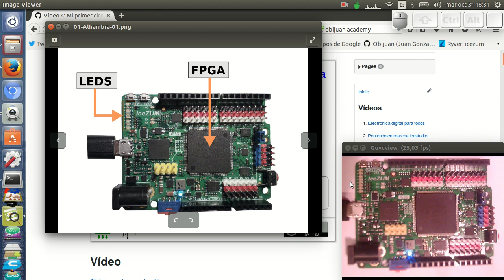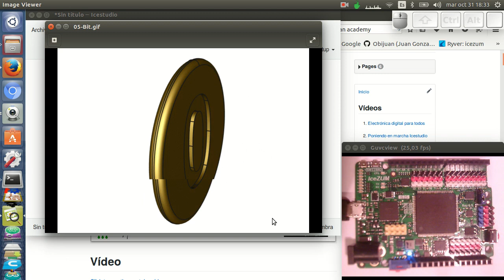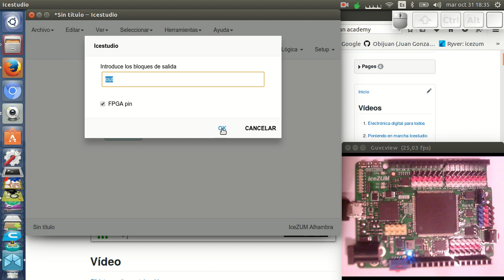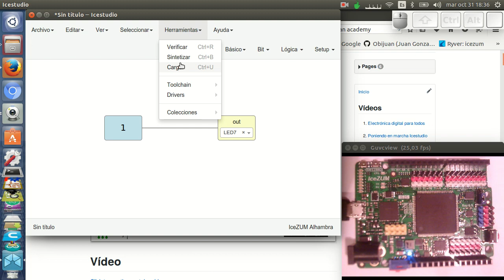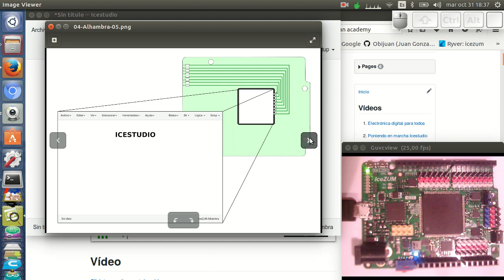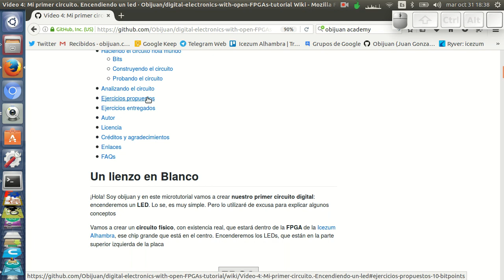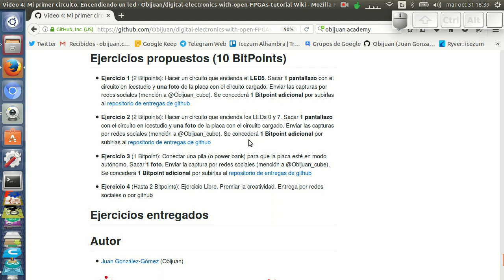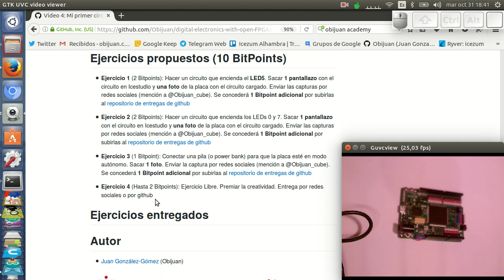Electrónica digital para makers con FPGAs libres (4/31)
Haremos nuestro primer circuito desde cero, en Icestudio, y lo sintetizaremos en la FPGA para probarlo. Será muy sencillo: el circuito simplemente enciende el LED 7, pero nos servirá de ejemplo para comprender el concepto de Bit y tener mayor intuición de cómo se mapea el circuito en la FPGA